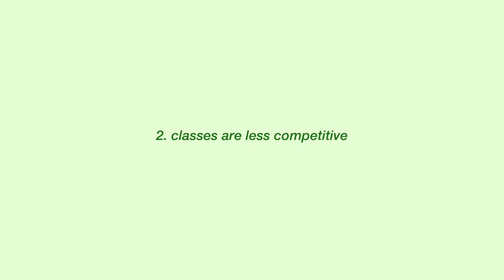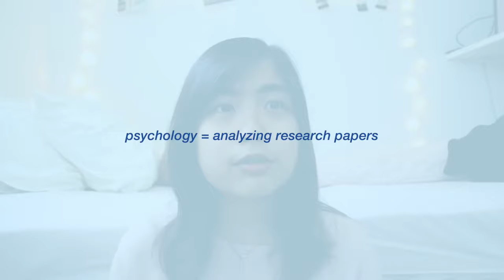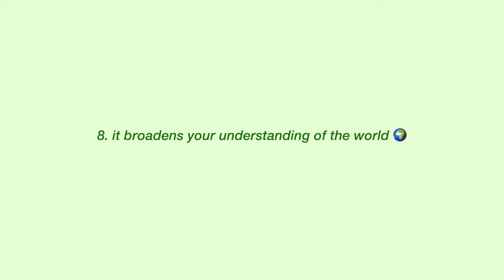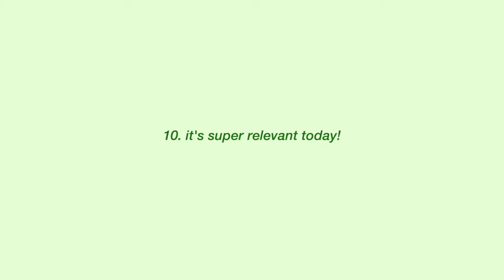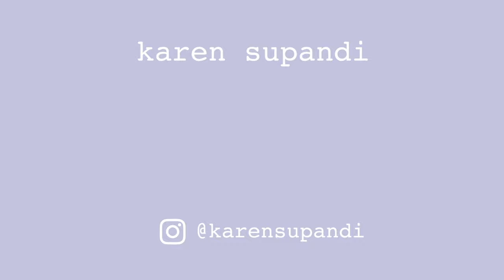10 Reasons to Major in Cognitive Science 🧠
Hello everyone! Back at it again with another cognitive science video, this time focusing on the top 10 reasons why I think you should major in cognitive science :) I cover why it's a great major in terms of what classes do you take as a cognitive science major, what your schedule will look like, what concepts you learn, and how it applies to everyday life!

like I said in the beginning of the video, I definitely don't intend my channel to be cognitive science specific hehe. but I do want to make intentional and useful content every week, and you guys seemed to find my cognitive science videos helpful recently, so here I am just riding that high and covering my major some more :)

I will vary my content in the future though so be on the lookout for those 😎 and to those of you who have been supporting me so far, thank you, i appreciate youuuu

love always,
karen

give me ur friendship!!

╰ reviewing my cognitive science classes w/ my fav vines bc school is boring otherwise (uc berkeley)

╰ does college major matter? how do i know what i want to do in life? | life purpose in your early 20s

equipment
╰ tripod (not the exact one but very similar)

about
Hi everyone! "Nama aku Karen" means "my name is Karen" in Indonesia! I was born in Jakarta and raised in the US, so while I make mostly American content in English, I introduce myself in my native language (which I'm still fluent in!) to share some of my roots with y'all :) I'm 21 years old and I live in California. Thanks for stopping by and I hope you guys enjoy!
Sub Count: 263
10 Reasons to Major in Cognitive Science 🧠